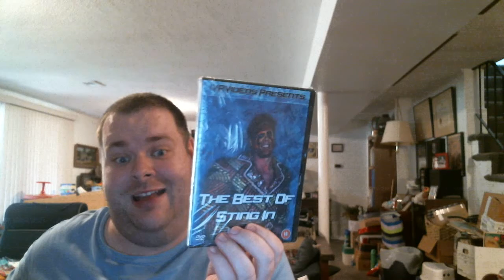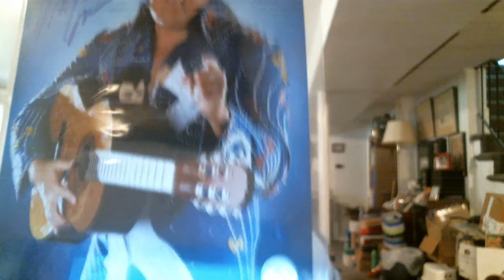Bill & Company Unbox Pro Wrestling Loot March 2021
Taking a look at the newest package from Pro Wrestling Loot.